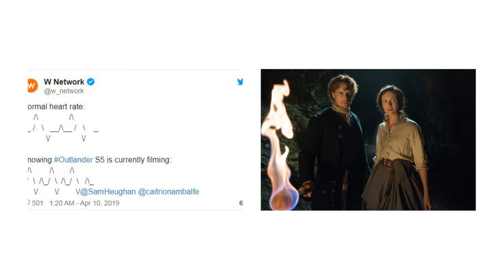Lucifer Season 4 gets May release: When can you see Graham McTavish in his new role?